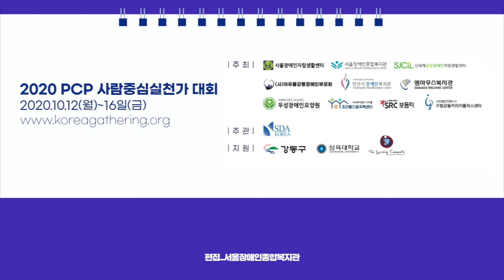강동커리어플러스센터 | 2020 PCP 사람중심실천가대회 The Korea Gathering 공동 주최 기관 축하 영상-사람중심계획(Person Centered Planning)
2020 PCP 사람중심실천가대회 The Korea Gathering 축하영상_강동커리어플러스센터
대회기간 2020년 10월 12일(월)~10월 16일(금)
Opening | 2020년 10월 12일(월) 16시 / Closing | 2020년 10월 16일(금) 15시 30분 | Orientation | (사전 접속) 10월 8일 13시
접수 기간 2020년 9월 21일(월)~10월 5일(월)
접수 방법 사람중심실천가대회 홈페이지 참가 등록
참가 방법 홈페이지 회원가입 / 온라인 참여 ID 및 비밀번호 부여 (가입은 zoom 아이디로 진행됩니다. 수료증 발급)
순서1-zoom 아이디 개설
순서2 접속 (회원가입)
순서3-참가비 납부
순서4-회원가입 승인메일 확인
순서5-홈페이지 통해 zoom 접속 게더링 참가

​참가비 50,000원
참가 방법 계좌이체 우리은행 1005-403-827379 에스디에이코리아

사람중심실천가대회 개최 목적
사람중심실천가 대회는 PCP(Person-Centered Practices)를 염원하는 사람들이 모여 함께 공부하고 실천 경험을 공유하여 자신들의 주체적인 삶을 잃어버린 사람들을 위한 더 좋은 지원 방법을 찾는 자리입니다. 이러한 학습과 공유를 통해 우리 공동체 내에 있는 모든 이들의 의미 있는 삶을 실현케 하고자이 대회를 열어 실천공동체 운동을 널리 알리고자 합니다.

​사람중심실천가대회에서 이루려 하는 것
사람중심실천을 하고 있는 장애인거주시설, 장애인복지관, 장애인부모단체, 장애인자립생활센터의 실천가들이 함께 합니다.
-사람중심으로 생각하는 방법을 학습하고,학습자료를 소개합니다.
-사람중심실천 방법에 대해 함께 학습하고 공유하고자 합니다.
-사람중심실천의 좋은 스토리를 소개합니다.
-사람중심 실천가들이 함께 소통하며 서로를 격려합니다.

​사람중심실천가대회에는 누가 참가하는가?
-PCP에 관심이 있고 실천하고 싶은 누구나 참가 가능합니다.
-참가하시면, 온라인을 통해 미국의 사람중심실천 멘토들을 만나보실 수 있습니다.
-사람중심실천은 어렵거나 복잡하지 않습니다.

사람중심실천가대회가 지향하는 바
-우리는 사람중심으로 생각합니다
-우리는 사람중심실천을 학습하고 실천합니다
-우리는 사람중심실천을 통해 모두가 함께하는 새로운 도덕공동체를 이루고자 합니다.